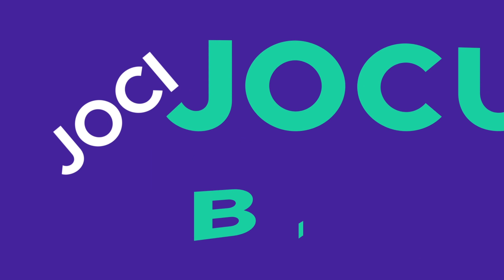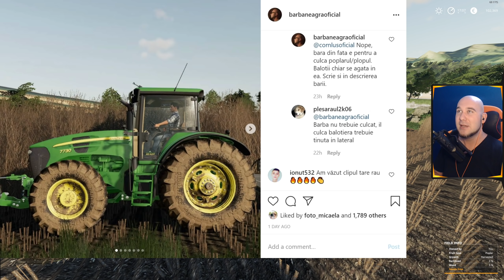WOW! mecaNICU A FACUT O TREABA DE MINUNE! Ep.20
➤Foloseste codul BARBA pentru o REDUCERE de 3% pentru toate simulatoarele!

➤PRIMESTE 1 EUR EXTRA!